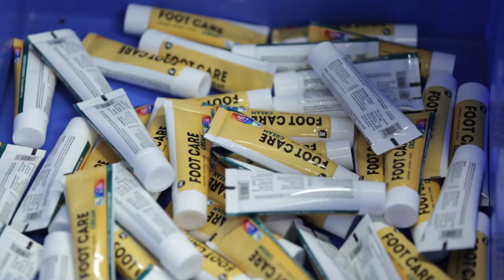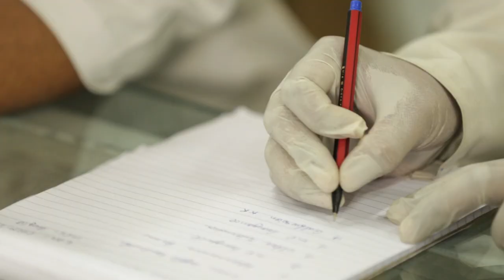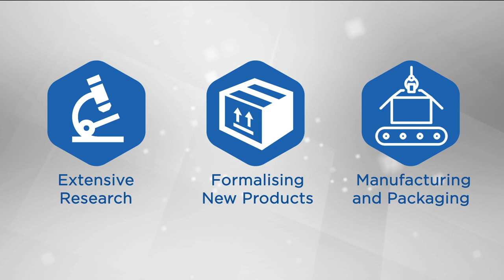Krauter Healthcare Limited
Krauter Healthcare Limited is driving towards redefining health and personal care.